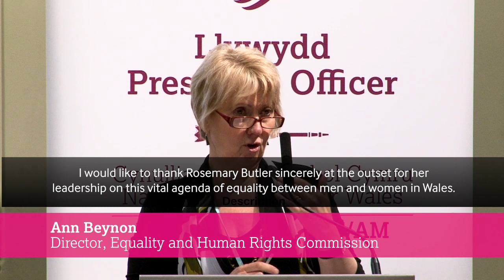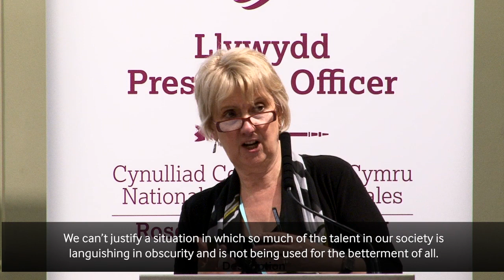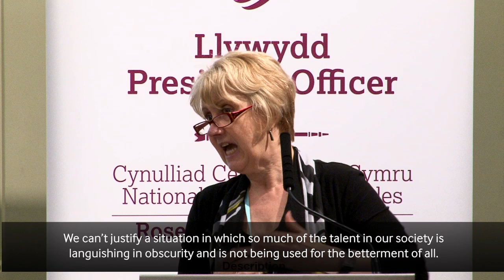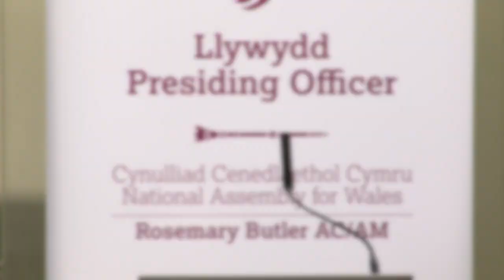Shami Chakrabarti - Sesiwn y Pierhead / Pierhead Session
Menywod, Pŵer a Newid
Menywod mewn Bywyd Cyhoeddus
Women, Power and Change
Women in Public Life